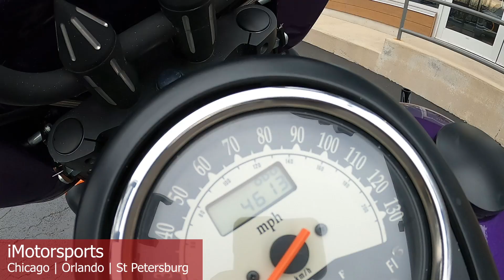2013 Kawasaki Vulcan® 900 Classic A10468@ iMotorsports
Vance and Hines pipes, batwing fairing with spakers and stereo.  Low miles.